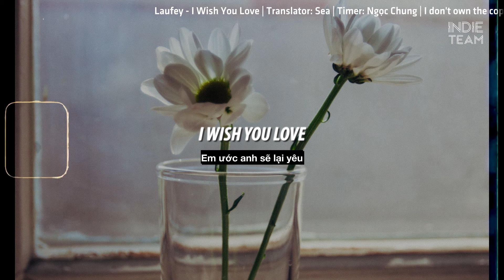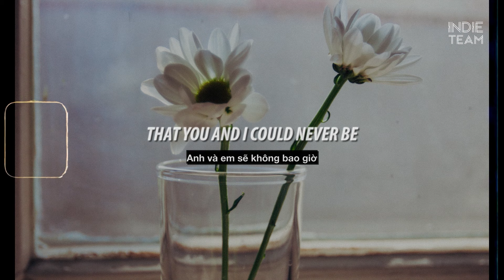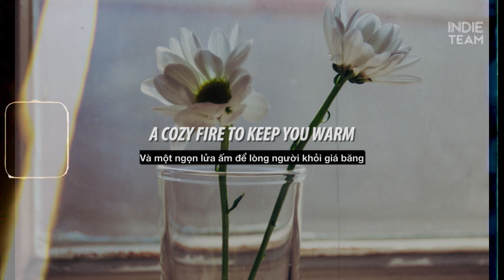[Lyrics+Vietsub] Laufey - I Wish You Love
►Laufey